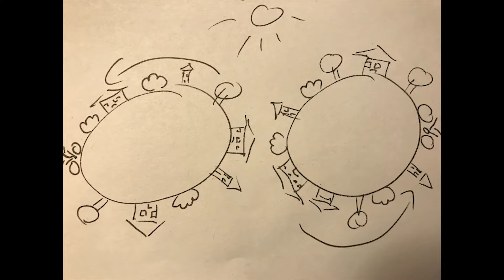Everyday: Part I Cycling, Part II Planet of Dancing Bindweed - By Roka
Our routines seem to be less attractive then the adventures dreams we’ve got. To find the answers for the missing parts, it’s necessary to leave our ‘one perspective’ and take part in a journey for the truth. Constant movement is the key and that’s my musical invitation for it.

In my first ever attempt of a hand drawn animation, I tried to create this feeling of repetitiveness in life as a cycle contrasting with a fantasy world where everything is growing and dancing in a wild manner, yet still highly organised. Sometimes what we fantasise about look like a flower, but after all can be just a clever weed imitating our desires.
Often we come back to where we started, just so we can start our search again as that’s what we call ‘a cycle of life’. And so on…

Everyday, cycling up the usual way
Monday-Friday, life through weekend
Stop just waiting
Buy a ticket
To another, brighter point
Where you’ll see a different
World….
Such a beautiful different world

It’s wider, brighter than you though
Staying in your cosy home

Learning thing, new experiences
You won’t have the same appearance

Go until you’ve got strength
To explore the other end
Pack your stuff and
Leave you phone
You don’t need this heavy stone

All you want is to talk to boys
Hearing such a different voice
Different voice…
Such a beautiful different voice
Brighter, deeper than you thought
Using all the time your own.

Created and performed by Roka.